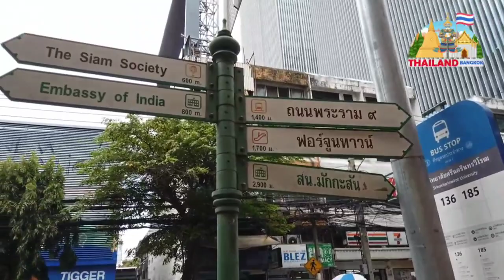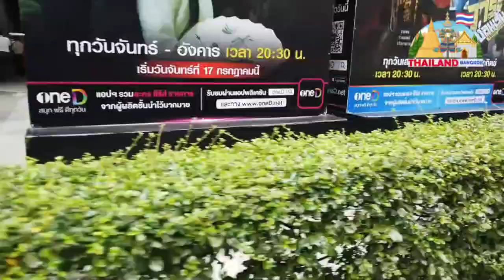S04-E02-#128-Streets of Bangkok, Thailandخیابان های بانکوک، تایلند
In this video, I will explore the city of Bangkok, I will tell you about the structure and mood of this city in detail so that you can get to know this country and city.

درود بر شما دوستان خوبم
در این ویدیو به گشت و گذار در شهر بانکوک میپردازم ، از ساختار و حال و هوای این شهر به شما به طور دقیق میگویم تا با این کشور و شهر آشنا شوید